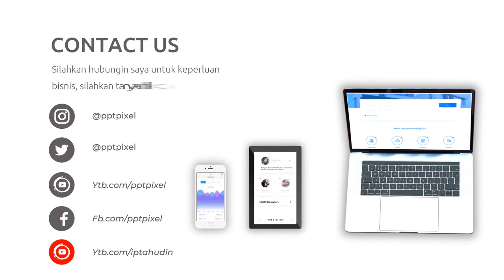Video Promosi Fashion, Wanita, Perempuan, Terbaik, Elegan, Modern, Simple, Trendy, Terkini, Menarik,